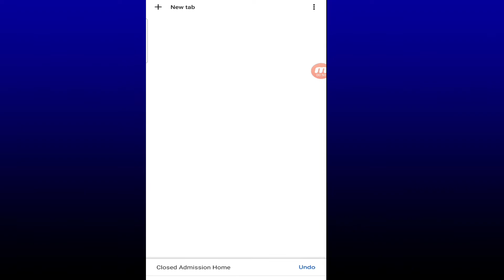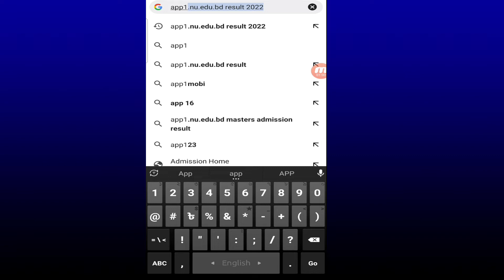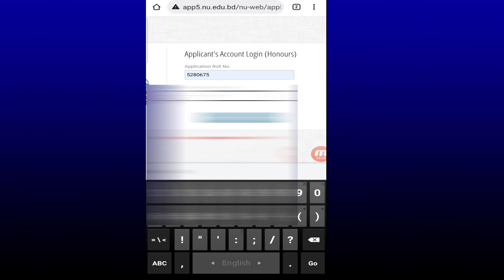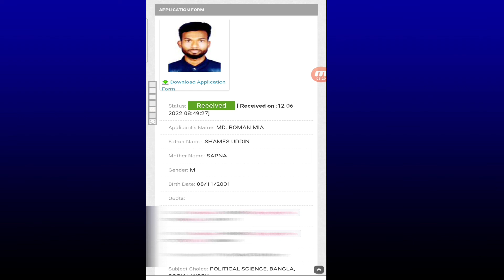NU Admission check.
আমি নিয়মিত ভাবে আপনাদের জন্য ভালো ভালো ভিড়িও আনার চেস্টা করি।যদি আপনাদের ভালো লাগে অবশ্যই একটি লাইক করবেন।আমার চ্যানেলটি সাবস্ক্রাইব করে রাখবেন কোন না কোন একদিন আপনার উপকারে আসতেও পারি।ধন্যবাদ সবাই ভালো থাকবেন।